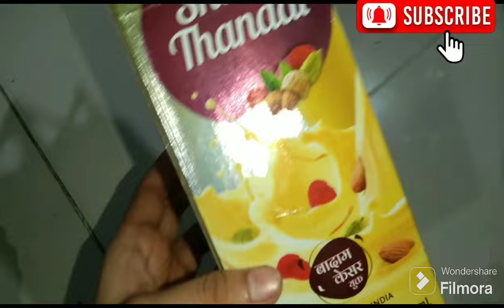शाही ठंडाई अब इफ्तारी में सरबत का मजा होगा दुगना जब पियेंगे आप लोग ये ठंडाई एक बार जरूर बनाएं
I sincerely thank all of you for subscribing to my channel, like, subscribe or share my videos, after Allah I am thankful to all of you, by the grace of Allah or with the help of you all I have achieved success (ameen)

zazakallah

Allah hafiz

Fee aman Allah